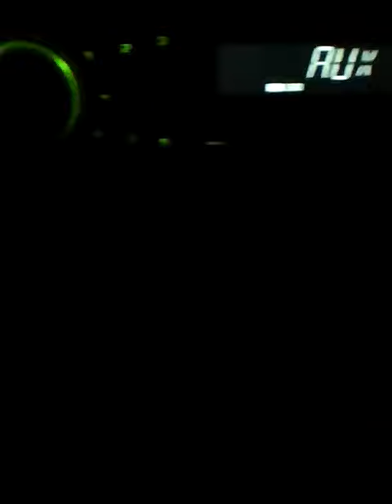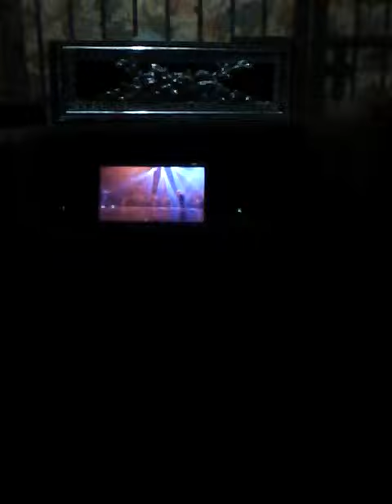music n video in wagonR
thts my car(WagonR)..JBL woofer n speakers r installed